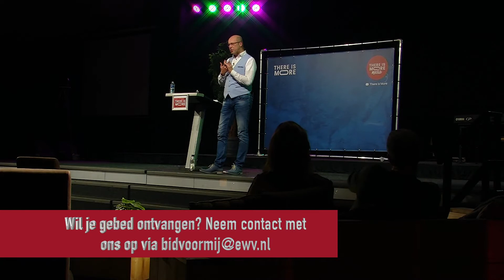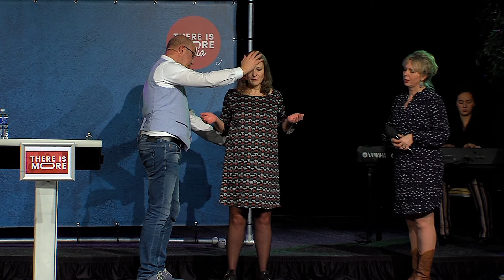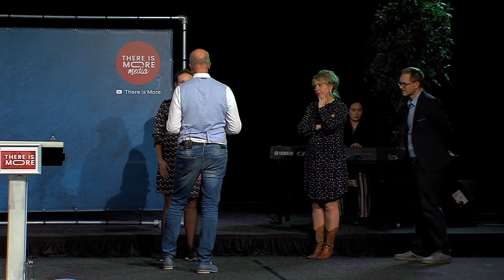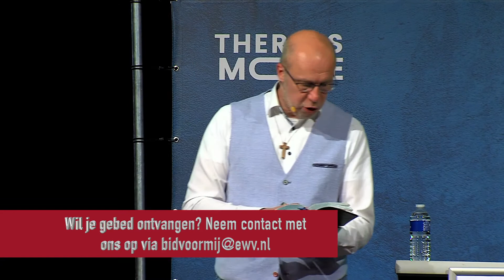There is More 2020 sessie 7 | Hans Maat - waawom genezing verdween uit de kerk.